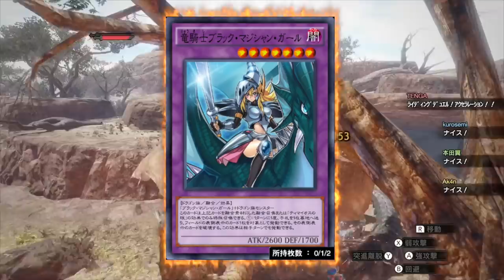【モンハンライズ】ブラックマジシャンガールの重ね着作ってみた【遊戯王コラボ】【MHRise:モンスターハンターライズ】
遊戯王×モンハンライズ
ブラックマジシャンガールの重ね着
本気で作ってみた（狩り動画もあるよ）
操竜したら竜騎士ブラックマジシャンガール
にもなれちゃうよ★

【スラッシュアックスおすすめ動画】

【瑠璃原珠周回におすすめ】

MHRiseおすすめの動画

メンバー登録はこちら

コメントに関するお願い

✅使用楽曲
　　などなど